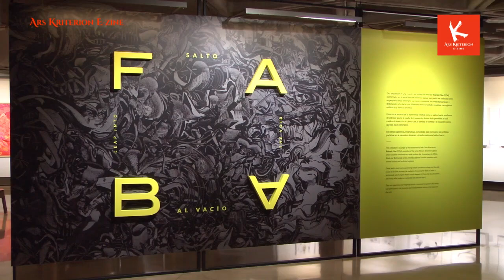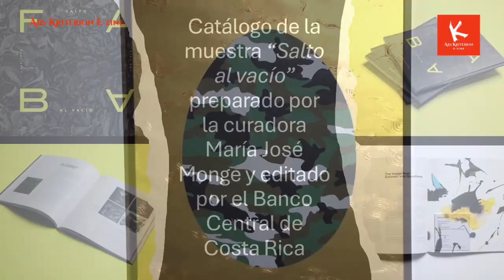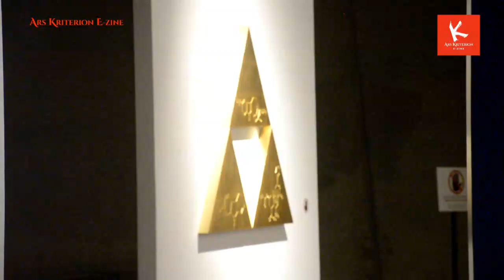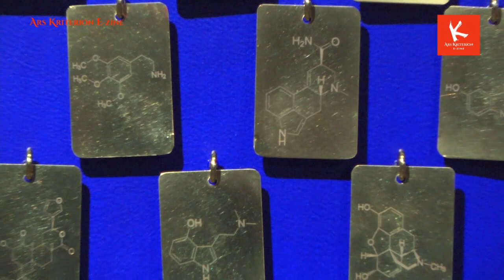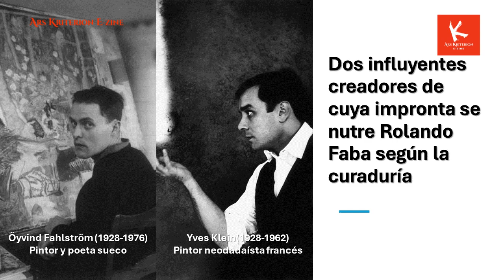MARÍA JOSÉ MONGE PICADO: Curando la incertidumbre en "Salto al Vacío" de Rolando Faba (Entrevista)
La audacia y la temeridad son caras de una misma moneda en el medio artístico. Como conceptos reflejan la actitud del artista de tomar riesgos en su indagatoria sin dejar de producir malentendidos. La primera comunica disrupción con respecto a las convenciones establecidas asumiendo riesgos meditados que pueden controlarse mientras la segunda refleja una completa imprudencia en que no se mide ni se consideran los posibles resultados por la incertidumbre y descontrol.
En el último medio siglo, Rolando Faba (Costa Rica, n. 1954) ha navegado entre ambas, desde sus comienzos en la gráfica contestaria local hasta su fase pictográfica posconceptual y metafísica del presente, pasando por una amplia fase de formación de 23 años en España donde simbióticamente incursionó en diversas escuelas y movimientos.
El crítico de arte, Juan Carlos Flores Zúñiga, entrevistó para Ars Kriterion E-Zine a la curadora de los Museos del Banco Central de Costa Rica, María José Monge Picado - ganadora por su labor curatorial y catálogo del Premio de la Crítica AICA Costa Rica 2023 - sobre el acompañamiento de cinco años que realizó como curadora e investigadora para hacer posible el montaje y exposición de la retrospectiva “Salto al Vacío” de Rolando Faba que como el performance de Yves Klein que la motiva entraña riesgos calculados y otros gratuitos en su visión posconceptual y metafísica.
Esta entrevista fue grabado en los Museos del Banco Central de Costa Rica, en la Plaza de la Cultura de San José, el 10 de diciembre del 2023 y su producción audiovisual estuvo a cargo de Orietta Oreamuno Gómez. La filmación contó la colaboración de Dilmar Corella.